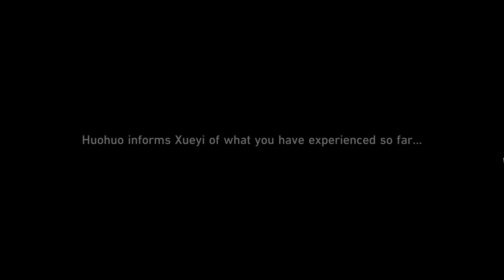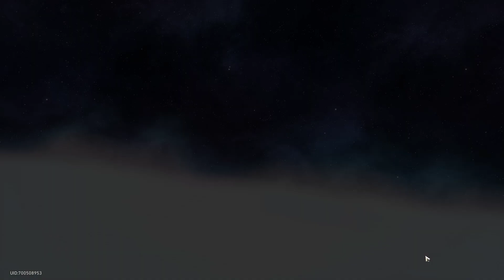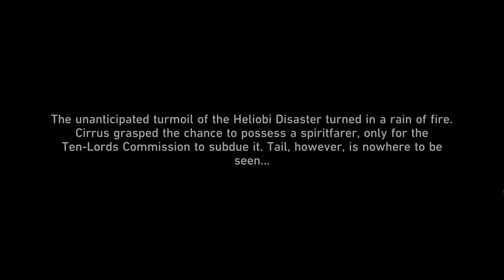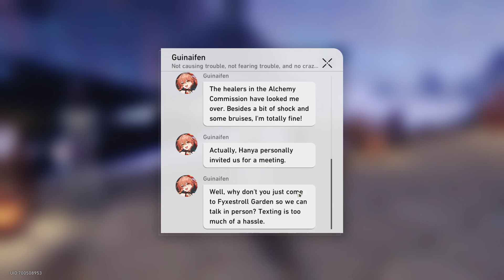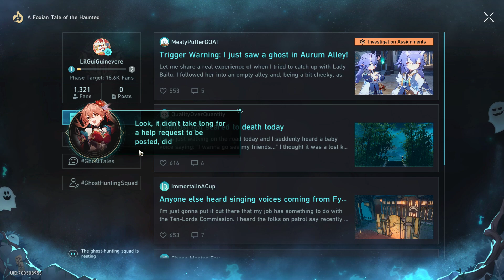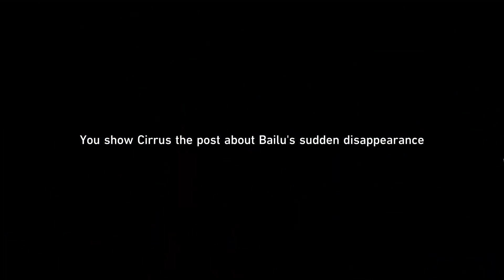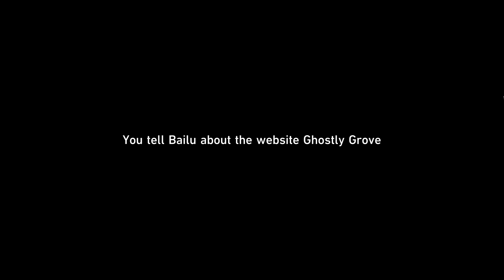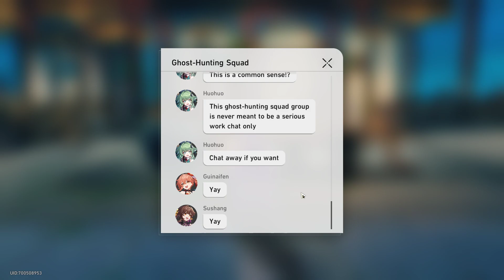Heliobi Incident on the Luofu Part 1